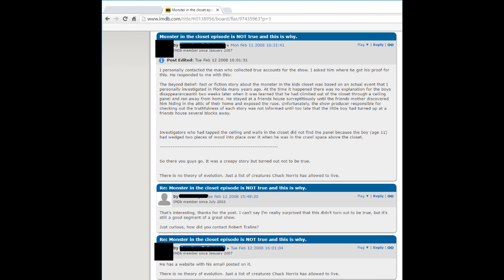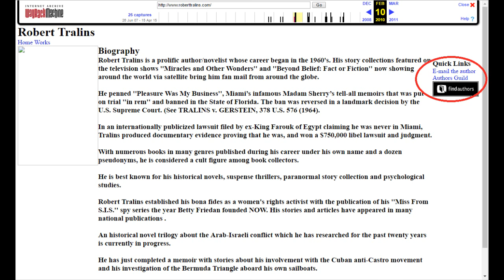Beyond Belief: Closet Monster - Really Fact?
Let's have a look at one of, if not the most memorable Beyond Belief: Fact or Fiction episodes- "Kid in the Closet." After exhaustive research, here is everything we know about the episode and it's shocking reveal.